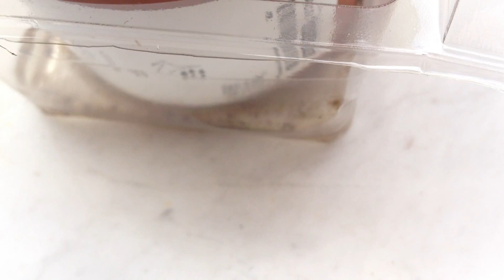Carnivorous plant eating a spider (Dionaea muscipula)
Carnivorous plant (Dionaea muscipula) Eating Spider.
Spider gets eaten by plant.